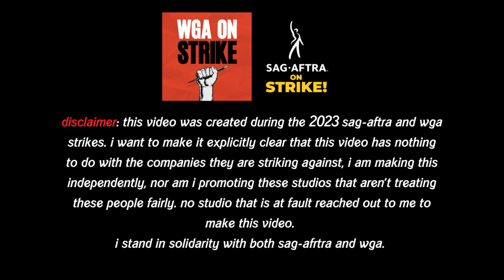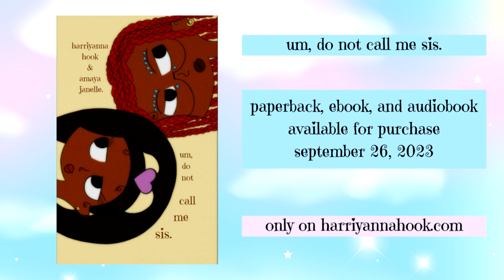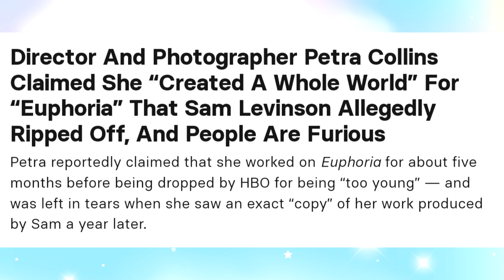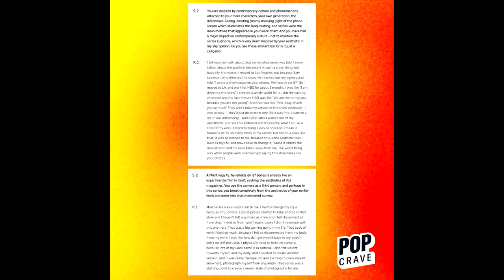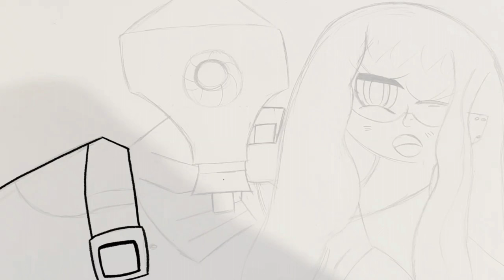sam levinson, petra collins, and men making "girly" media.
sources.

listen to "an animated female unhinged" podcast! available on everything you can find a podcast on!